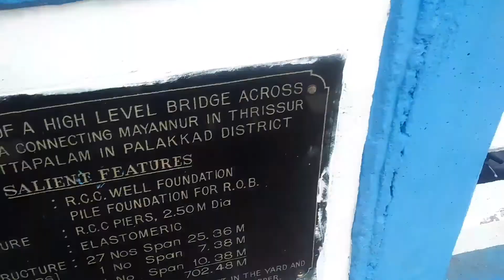Mayannur bridge | Evening vlog | മായന്നൂർ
Mohandas Melemury